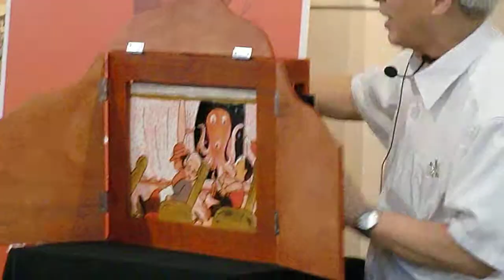曹俊彥說紙芝居的故事：丟丟銅 Part II